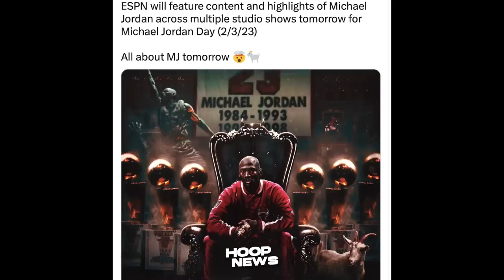Dinaya daw sila ng kaya panalo ang Lakers sabi ni Tyrese Haliburton sa interview?